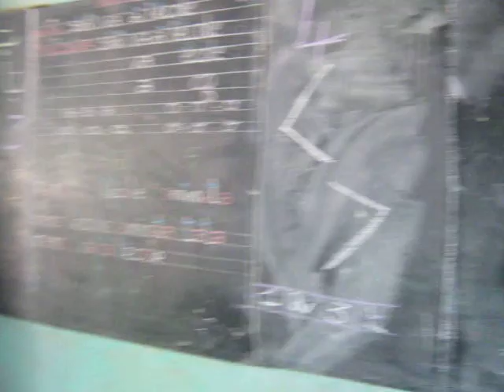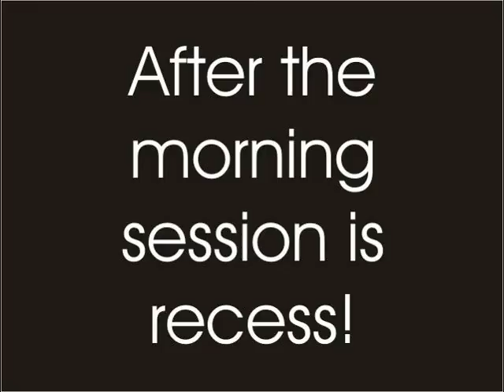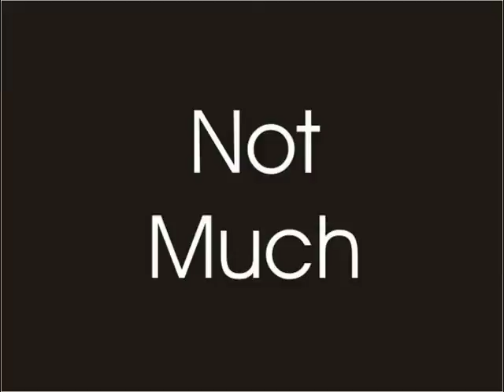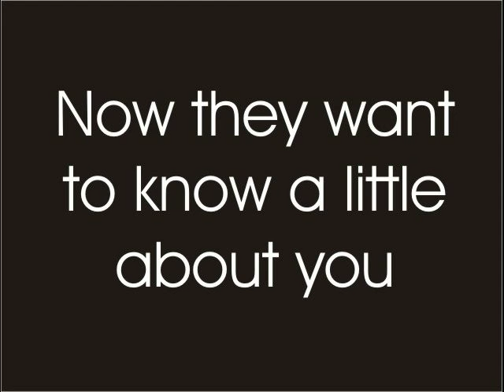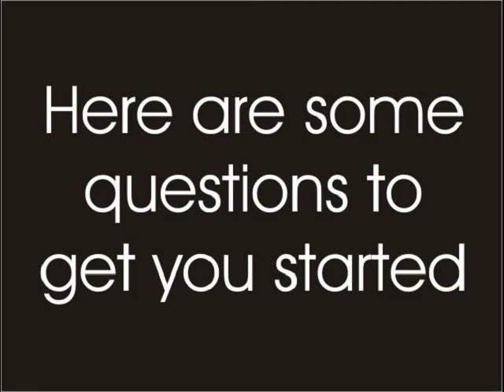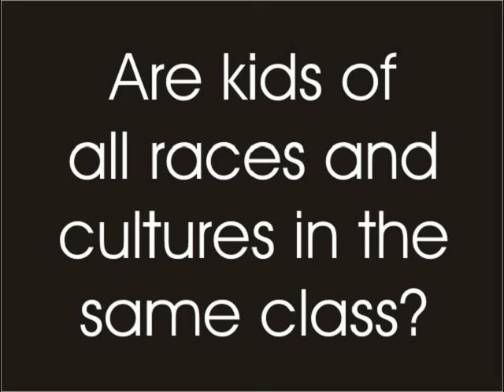GF Pamball Film